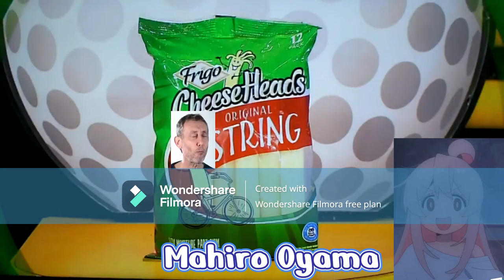The Price is Right YTP Collab